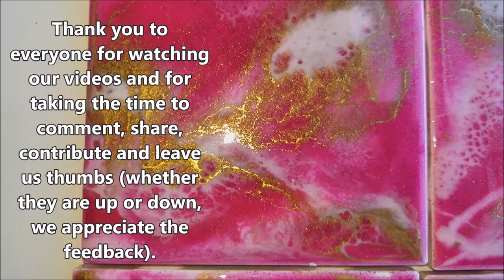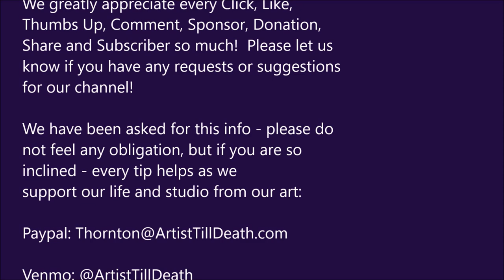Resin LEFTOVER TUTORIAL (Coaster set)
Hello Everyone!  Thank you for tuning in to another edition of "maybe that will work".  If you want to see the main piece that these left overs came from - check out the "masking the sides" video we posted yesterday.

Materials used:

Wagner Heat Gun:

Envirotex Lite Resin:

Nitrile Gloves:

Paper Cups:

Plastic Cups:

Popsicle Sticks:

91% Alcohol:

Blue Painters Tape:

Mehron Gold Body Paint Powder:

DecoArt Americana in Dragon Fruit:

Bombay Ink in Magenta:

Castin Craft Opaque White Pigment:

I couldn't find Recollections online but this is very similar:

Happy Arting!